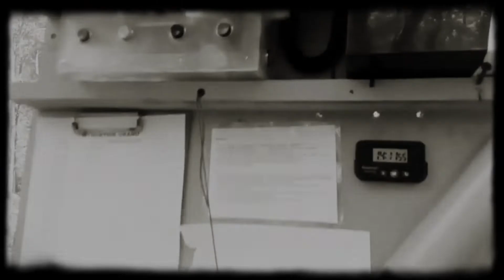Trailer Fedrunek V8 PDS Tarnów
Trailer filmu przedstawiający działanie oddziału bojowego Gniew Dunajca wchodzącej w skład Polowej Drużyny Sokoła z Tarnowa na manewrach ASG w Chrząstowicach k. Opola FEDRUNEK V8.